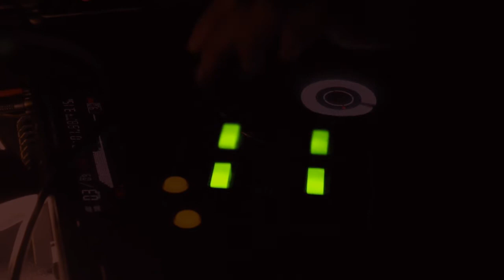Promo,Demoand other bull....